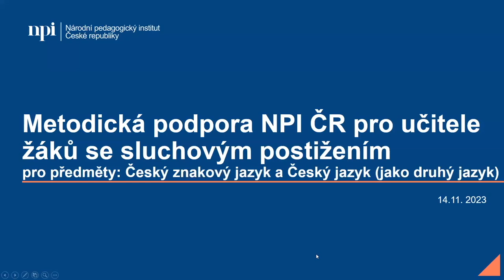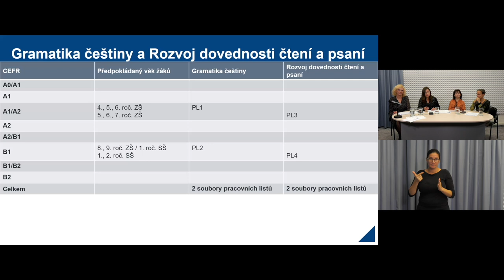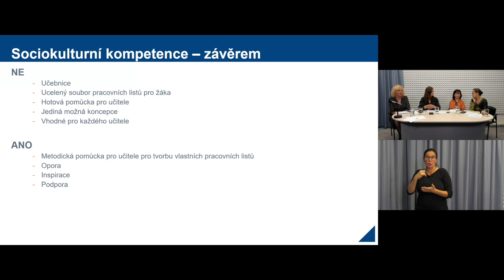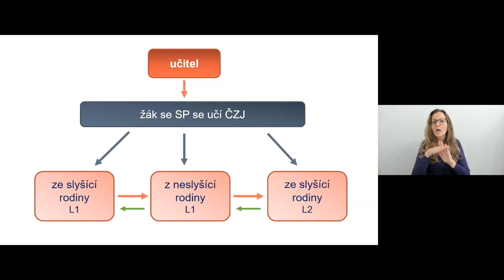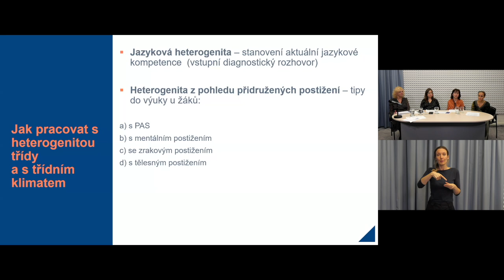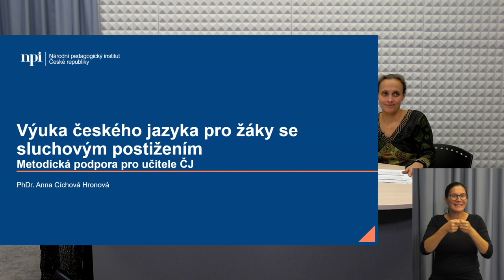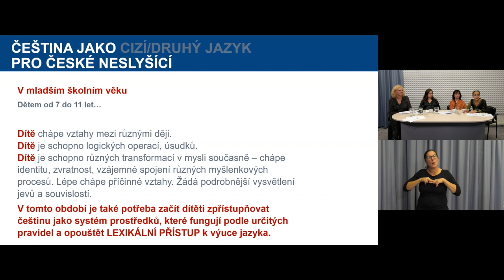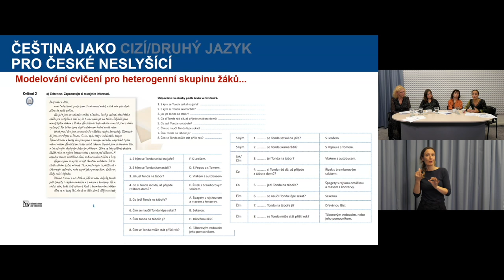Metodická podpora NPI ČR pro učitele žáků se sluchovým postižením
Metodická doporučení pro vzdělávání žákyň a žáků se sluchovým postižením, a to především ve spojitosti s českým znakovým jazykem jako jejich prvním jazykem.

Webinář je rozdělen do pěti tematických okruhů, ve kterých jsou představeny rovněž možnosti podpory vzdělávání neslyšících žákyň a žáků (a neslyšících učitelek a učitelů) v předmětu český znakový jazyk. Celý webinář je tlumočen do českého znakového jazyka.

Struktura videa:
0:03 Renata Votavová představuje webinář věnující se jazykovému vzdělávání žákyň a žáků se sluchovým postižením se zaměřením na vzdělávání českého jazyka a českého znakového jazyka. Zároveň představuje spoluautorky metodiky: Andreu Hudákovou, Romanu Petráňovou a Annu Cíchovou Hronovou, které jsou přítomny ve studiu, online jsou připojeni Radka Nováková a Petr Vysuček. Program webináře je rozdělen do sekcí: pracovní listy – sociokulturní kompetence, výuka českého znakového jazyka pro žákyně a žáky se sluchovým postižením, spolupráce slyšící – neslyšící pedagožka/pedagog, výhody této spolupráce a prevence rizik, vybrané gramatické jevy, čeština jako cizí jazyk a lingvodidaktika. Součástí je i závěrečná diskuze nad vybranou problematikou.
4:55 Renata Votavová upřesňuje historický vývoj vzniku metodických podpor, který započal již v roce 2016 a jehož cílem je podpořit učitelky a učitele žákyň i žáků se sluchovým postižením při jazykovém vzdělávání.
8:42 Petr Vysuček představuje své působení v roli garanta NPI ČR pro téma žákyň a žáků se sluchovým postižením a vytvořené metodické materiály. Upozorňuje na stále ne zcela dostatečnou podporu při jejich vzdělávání, proto materiály považuje za správný krok mířící k jejich podpoře.
13:07 Andrea Hudáková vymezuje metodickou podporu pro učitelky a učitele češtiny jako druhého jazyka, konkrétně pracovní listy zaměřené na sociokulturní kompetence.
17:10 Andrea Hudáková definuje oblast sociokulturních kompetencí v kontextu jazyka a řeči.
20:20 Andrea Hudáková vysvětluje základní pedagogický kontext pro tvorbu souborů pracovních listů.
29:30 Andrea Hudáková shrnuje představené materiály a upozorňuje, že celý soubor metodické podpory je inspirací, přináší příklady pro další individuální zpracování pedagogickým sborem a slouží jako opora pro následnou práci s konkrétními neslyšícími dětmi.
31:47 Romana Petráňová představuje tvorbu metodiky výuky českého znakového jazyka pro žákyně a žáky se sluchovým postižením.
37:12 Romana Petráňová zmiňuje stav výuky předmětu českého znakového jazyka, který není aktuálně součástí rámcového vzdělávacího plánu (RVP).
39:33 Radka Nováková představuje dva díly metodických materiálů pro učitelky a učitele v předmětu český znakový jazyk, které jsou ojedinělé, protože neexistuje studijní obor pro tyto učitelky a učitele, který by se problematikou komplexně zabýval.
41:36 Radka Nováková rozlišuje dva typy výuky jazyků: L1 mateřský jazyk nebo L2 druhý/cizí jazyk, kterému se osoba naučí až po svém osvojeném mateřském jazyce.
45:11 Radka Nováková představuje obě části metodické podpory a blíže jednotlivé kapitoly. Vysvětluje na příkladu výukového materiálu postupy dle společného evropského referenčního rámce pro znakový jazyk a zaměřuje se na testování a hodnocení žákyň a žáků v českém znakovém jazyce.
54:40 Romana Petráňová se zaměřuje na téma heterogenity třídy a dobré klima.
1:01:47 Petr Vysuček popisuje tandemovou výuku slyšící a neslyšící učitelky/učitele ve výuce, která je popsána též v metodikách.
1:22:14 Anna Cíchová Hronová představuje část metodiky věnující se češtině jako cizímu/druhému jazyku se zaměřením na lingvodidaktické postupy blízké výuce pro cizince.
1:25:54 Anna Cíchová Hronová deklaruje aktuální stav vzdělávání nezanedbatelného množství žákyň a žáků se sluchovým postižením orálním přístupem.
1:28:31 Anna Cíchová Hronová ukazuje, jak lze využít lexikální přístup k výuce českého jazyka, pokud již žákyně či žák umí číst a psát.
1:32:49 Anna Cíchová Hronová ukazuje na příkladu dobré zkušenosti prakticky orientovanou výuku a uvádí příklady další metodické podpory zaměřené na rozvoj dovedností v gramatice a ve čtení a psaní.
1:42:59 Anna Cíchová Hronová vymezuje práci s pracovními listy pro rozvíjení kompetencí žákyň a žáků v oblasti gramatiky.
1:44:37 Anna Cíchová Hronová popisuje práci s heterogenní třídou dětí s různou mírou jazykové kompetence v češtině a žákyň a žáků s odlišnými kognitivními předpoklady a ukazuje modelová cvičení v metodice pro práci s heterogenní skupinou žákyň a žáků.
1:47:04 Renata Votavová shrnuje probrané kapitoly metodické podpory a děkuje autorkám a autorům i celému týmu, kteří se podíleli na vzniku a prezentaci metodické podpory.